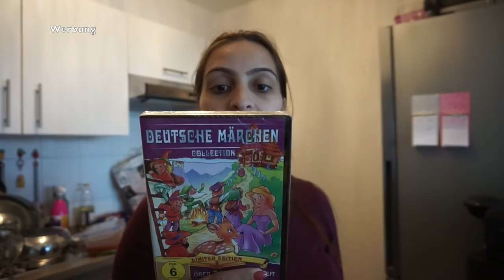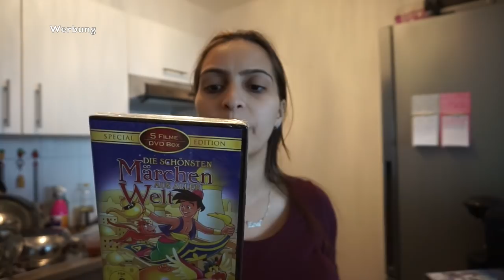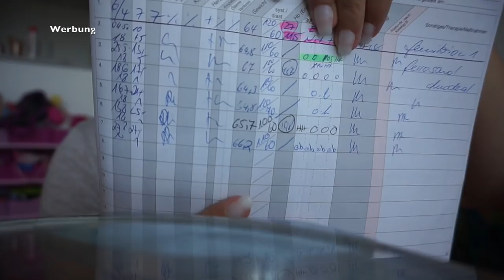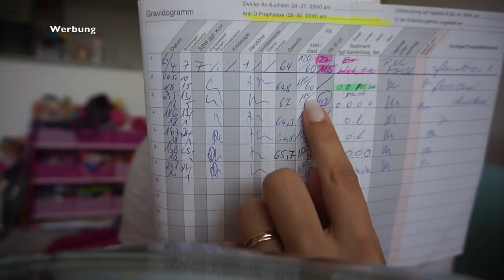WIRD LINA ZU SEHR VERWÖHNT ?! l FAMILIE SAID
* BEARBEITUNGSPROGRAMM : IMOVIE

Packstation :

Emel Said
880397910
Packstation 129
51103 Köln